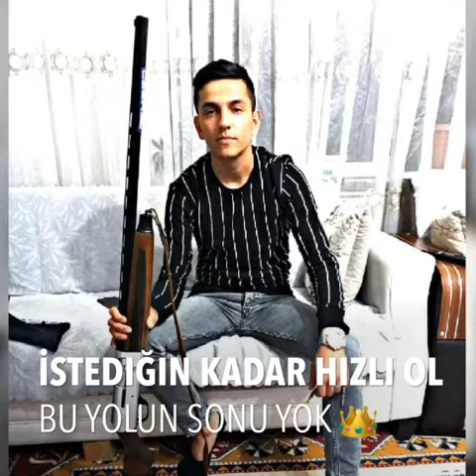Namık Kemal Hızlı Gençleri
Kahramanmaraş Namıkkemal